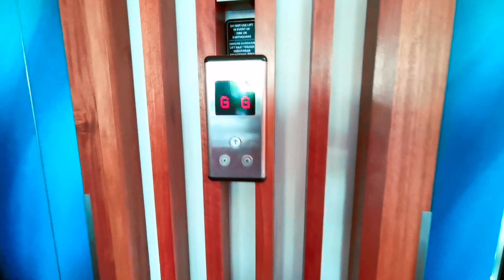ASTON ANYER Beach Hotel - Family Trip (ft. DJI Ryze Tello)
ASTON Anyer Beach Hotel adalah hotel bintang 3 yang terletak di pesisir barat pulau Jawa menawarkan fasilitas penginapan dengan view pantai, private beach, the pier, cozy room, dll.

🔻Alamat ASTON Anyer
Jl. Raya Karang Bolong No.KM.139, Karang Suraga, Kec. Cinangka, Serang, Banten 42167

🔻Shooting Gear
Huawei Mate 20x Smartphone
GoPro 7 Black
DJI Ryze Tello

🔻Video Editing
Kinemaster